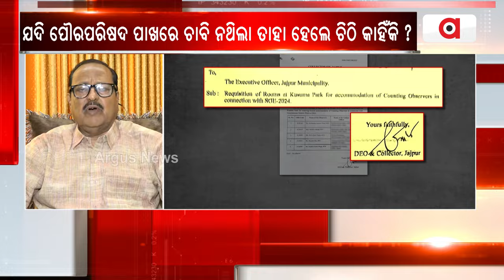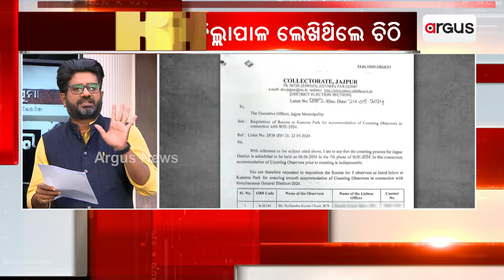Big Breaking || ଖଣି ଟଙ୍କାରେ ତିଆରି ହୋଇଛି କୁସୁମା କଟେଜ || kusuma bungalow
ଖଣି ଟଙ୍କାରେ ତିଆରି ହୋଇଛି କୁସୁମା କଟେଜ : ସୁବ୍ରତ ନନ୍ଦ,ବରିଷ୍ଠ ଆଇନଜୀବୀ